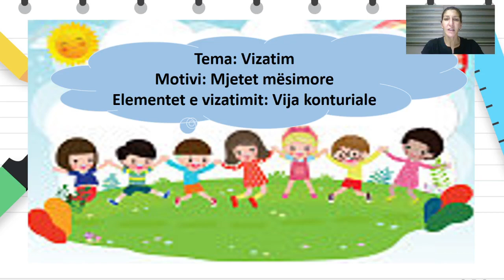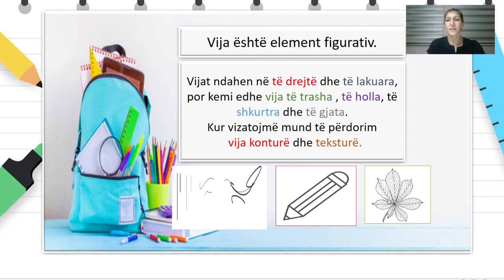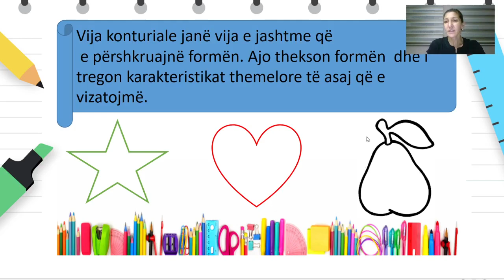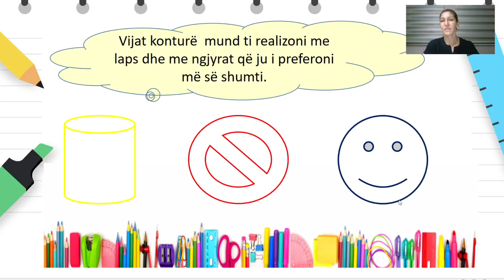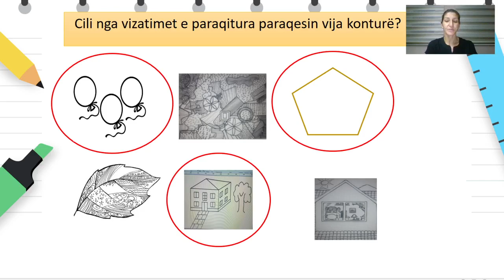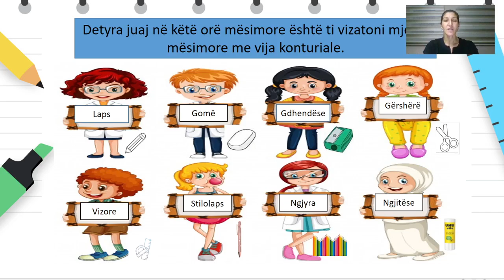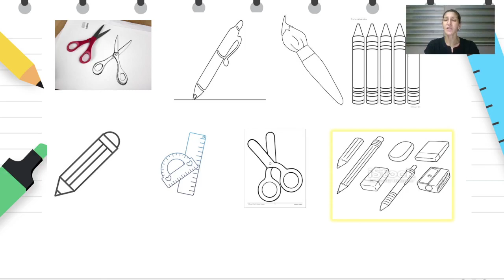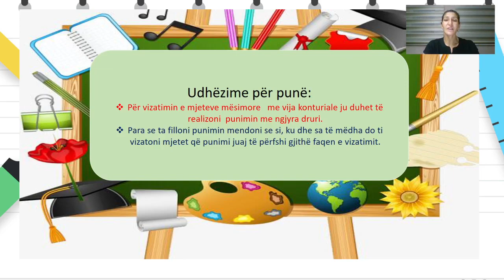Klasa 3 - Arsim figurativ - Vija konturiale